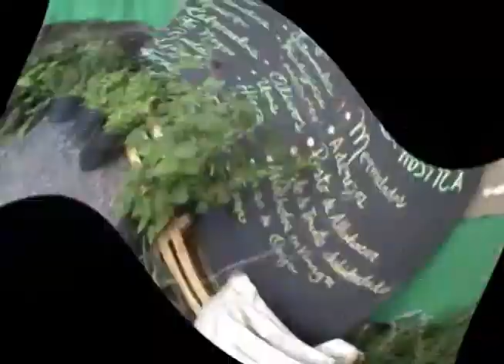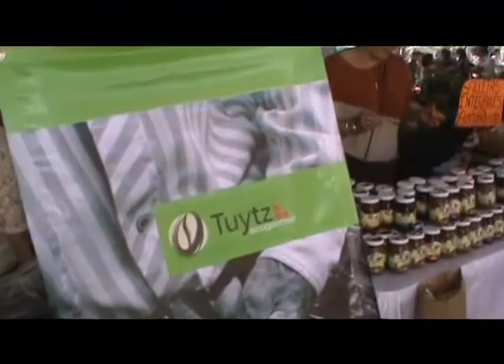PROG 66 BLOQ 2